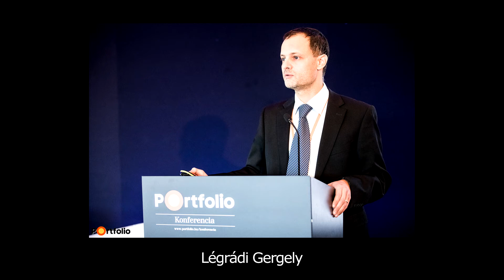NKF-118. Légrádi Gergely Szemben című novelláskötete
A "Nem középiskolás fokon" című irodalmi műsorban költőóriásokat mutatunk be lélektani szempontból. Megvilágítjuk Balassi Bálint, Pilinszky János, József Attila és számos más alkotó sorsát, művészetét. Műsorunkat zenei betétek teszik teljessé. A sorozat előadója és szerkesztője: Dr. Hanisné Petró Valéria. A zenei szerkesztő Kónya Éva. Az animációs kisfilm szerkesztője Sütő Péter.